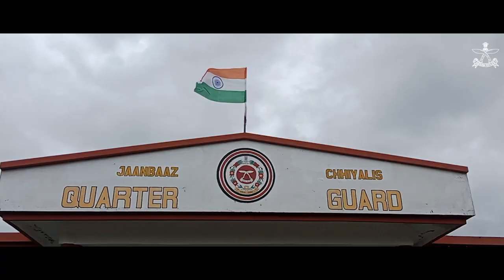Assam Rifles celebrates the ‘Har Ghar Tiranga’ movement across the North East. (Cover)